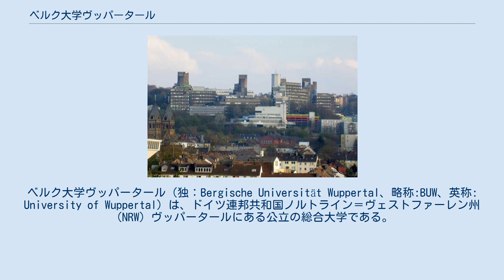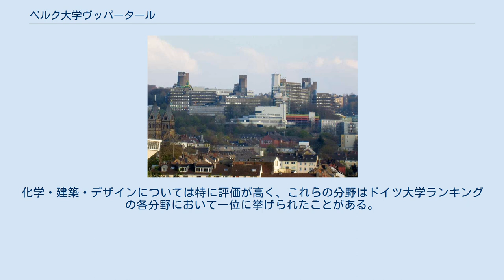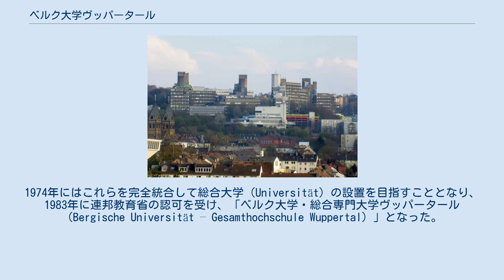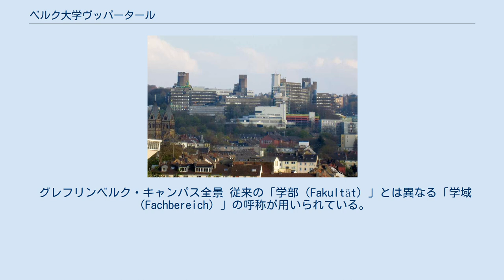ベルク大学ヴッパータール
ノルトライン＝ヴェストファーレンの大学
ベルク大学ヴッパータール（独：Bergische Universität Wuppertal、略称:BUW、英称: University of Wuppertal）は、ドイツ連邦共和国ノルトライン＝ヴェストファーレン州（NRW）ヴッパータールにある公立の総合大学である。
通称ヴッパータール大学。
1972年、それまでにヴッパータールおよびその周辺地区（ベルク地方:旧ベルク公国一帯を指す地域）にすでに設立されていたいくつかの専門単科大学（Hochschule）を統合した総合専門大学（Gesamthochschule）という形で出発した。
設立を主導したのは、ヴッパータール出身で当時のNRW州教育大臣であり、後に同州首相さらにドイツ連邦共和国大統領を務めたヨハネス・ラウである。
 大学の学部構成においては、多彩な学際分野を連携させることにより、各専門分野に幅広い多様性を持たせることを目指している。
このため研究と教育においてはいずれの分野においてもドイツの大学ランキングにおいて高い評価を獲得している。
化学・建築・デザインについては特に評価が高く、これらの分野はドイツ大学ランキングの各分野において一位に挙げられたことがある。
 2014年冬学期現在、総学生数20,000名、うち留学生は98ヶ国から1,902名である。
 大学の前身の一つであり、技術者養成機関であったヴッパータール高等実業学校は1863年に創立された。
同校はいくつかの実業学校と統合および改称を繰り返した後、1938年に工芸実業高等専門学校となった。
 これとは別に、1946年にヴッパータール教育アカデミーが設立され、1962年に同校は教育大学に昇格。
1965年にはラインラント教育大学の一組織となった。
 また、1964年には公立レムシャイト工学・電子工学技術学校が開校し、1969年にヴッパータールにキャンパスが新設されたが、これは現在のヴッパータール大学グリフレンベルク・キャンパスとなっている。
 1971年にまずこれらのうち工業系の諸学校を組織統合することがNRW州において決定され、さらに1972年に教育大学も含めることとなった。
1974年にはこれらを完全統合して総合大学（Universität）の設置を目指すこととなり、1983年に連邦教育省の認可を受け、「ベルク大学・総合専門大学ヴッパータール（Bergische Universität – Gesamthochschule Wuppertal）」となった。
2003年以降から現在の呼称となる。
2011年現在、ボローニャ・プロセスの導入により、新学制に基づく学士（Bachelor）、修士（Master）課程が設置されている。
また後述の学域のうち、A,B,C,G学域において、学術博士（Dr. phil.）等の博士号を取得することが可能である。
 グレフリンベルク・キャンパス全景 従来の「学部（Fakultät）」とは異なる「学域（Fachbereich）」の呼称が用いられている。
学域は伝統的なドイツの大学の学部よりも幅広い分野を包括しており、以下の7学域が置かれ、それぞれの学域に学科が配置されている。